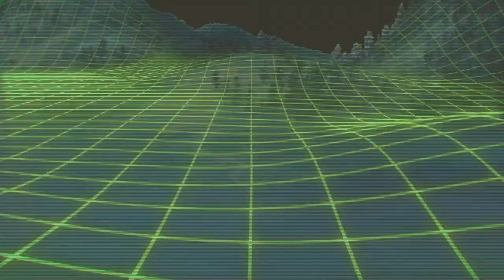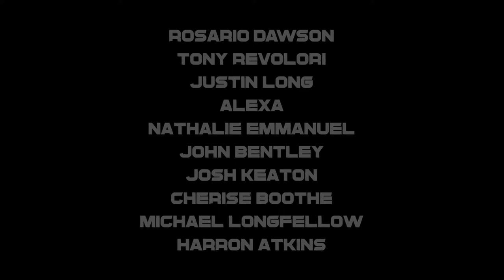Ghosts of Ruin - Official Trailer (Rosario Dawson, Tony Revolori) | NYCC 2023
In the near-future tech dystopia of San Francisco, the Tournament of Ruin is about to debut a brand new fully immersive technology – Neural Reality! Lee wins the opportunity to join the ranks of 100 of the world’s best gamers competing in a team battle royale. Lee is in way over his head, and no one knows that there’s something inside the game – something brutal and murderous– something that is hunting them one by one. It’s like the game is haunted somehow. There’s a secret here that runs much deeper than anyone suspects. The dream quickly turns into a nightmare when the players mysteriously lose their ability to log out. Lee and company must survive long enough to crack the secrets of Neural Reality before they lose their minds and become the ghosts of Ruin.

From Gala Film and Battle Island, the Ghosts of Ruin trailer was revealed at New York Comic Con 2023.